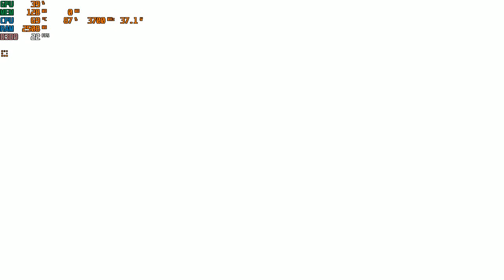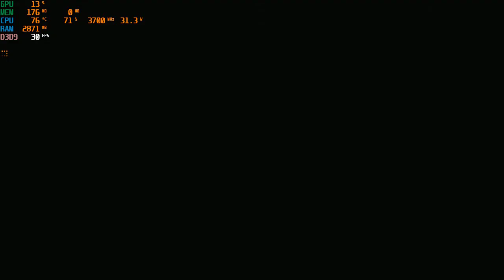The Last Remnant | I3 4170 | Intel HD Graphics 4400 | 8GB RAM | 1280x720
Game over and there's no try again option?
Well that kind of gameplay is quite bad.
Or it's just me who forgot to turn on the Auto-Save function =))
Nevermind, I've just spent 30 mins to edit the thumbnail and I'll fix it more tommorow.
CPU: Intel® Core™ i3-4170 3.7GHz 2 Cores 4 Threads
MB : Gigabyte H81M-DS2 ( rev. 1.0 )
RAM: Kingston 8gb ( 2x4gb ) DDR3 1600MHz
GPU: Intel(R) HD Graphics 4400 112MB VRAM
HARD DRIVE : HDD Seagate Barracuda 500GB - 7200rpm